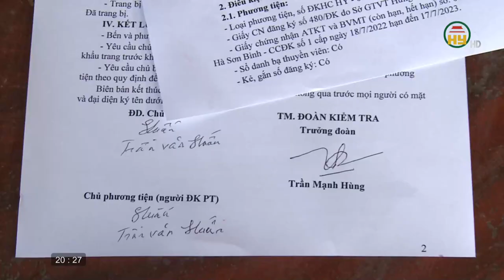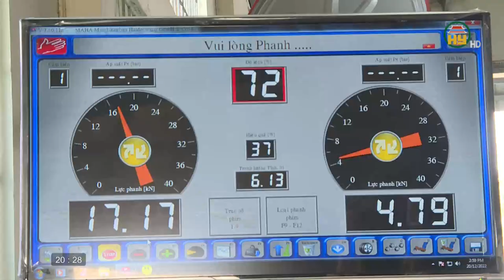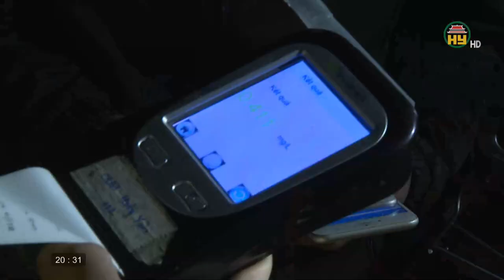Theo chân tổ công tác đặc biệt xử lý vi phạm trật tự ATGT